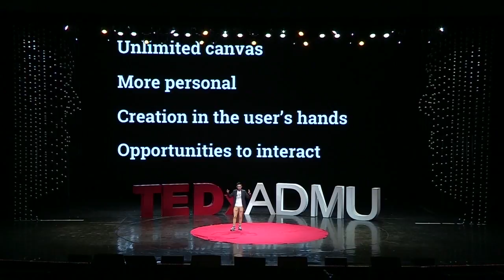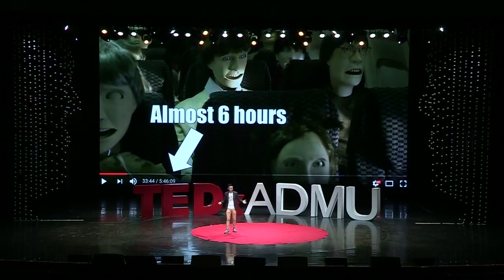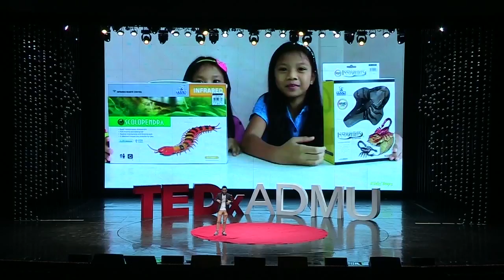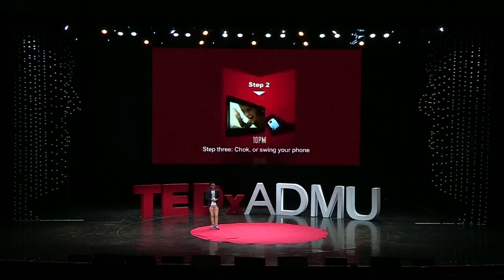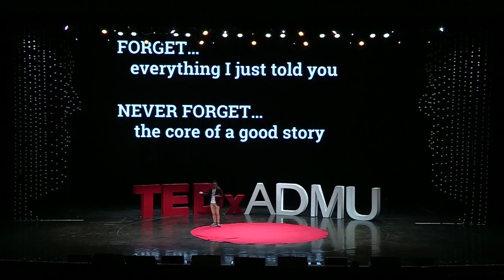The New Form of Marketing | Jeoffrey Estaris | TEDxADMU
Jeoffrey talks about the changing landscape of digital marketing. Jeoffrey Estaris, or Jolly, has worked with some of the best on all three sides of the Marketing world — from P&G Singapore and Kimberly-Clark Philippines on the client side where he delved into Brand Management; to Mediacom on the agency side; he was Associate Director for Digital Strategy; to now, Google Philippines on the publisher side. Jolly is current the Industry Manager for Video Advertising. This talk was given at a TEDx event using the TED conference format but independently organized by a local community.